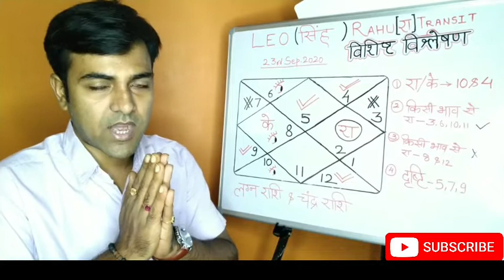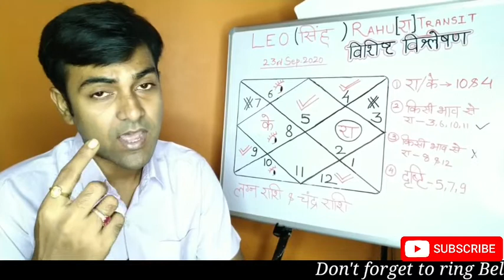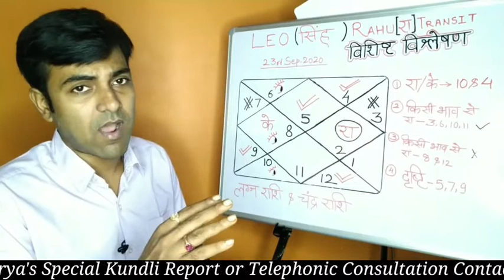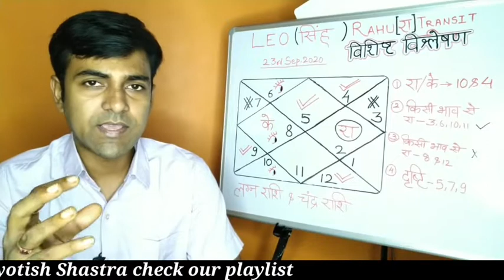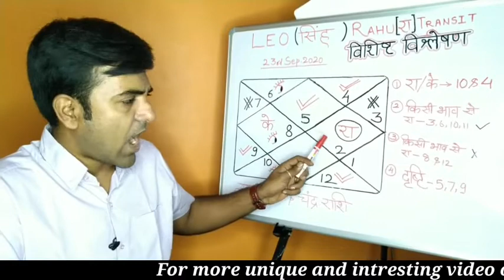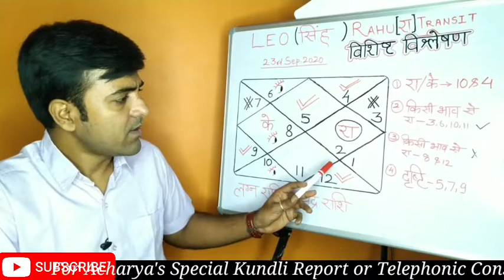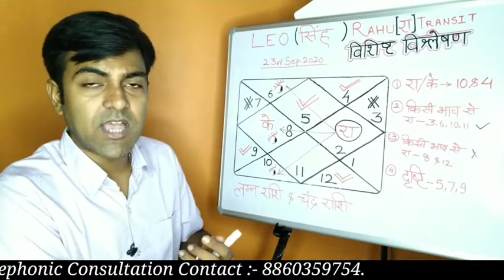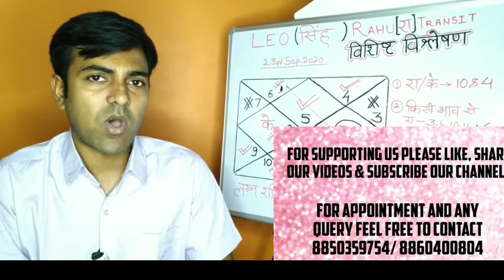Simha Rashi 23 Sept 2020 Rahu Ketu Rashi Parivartan। सिंह राशि राहु गोचर फल-Leo Rahu Transit